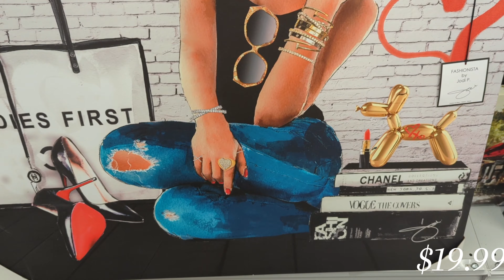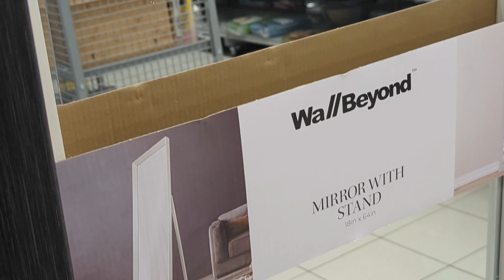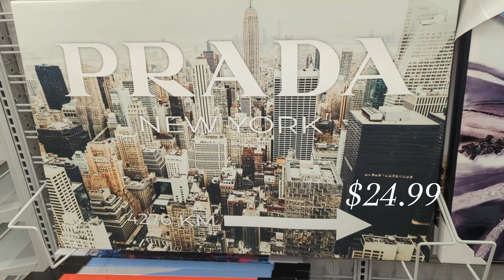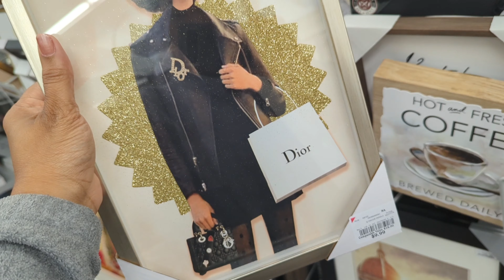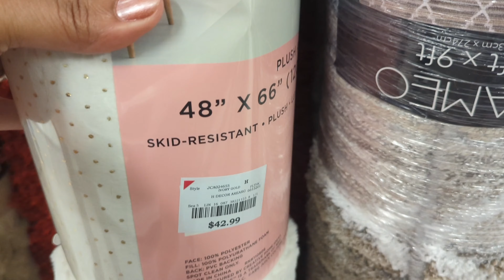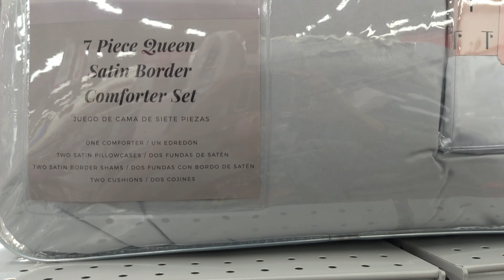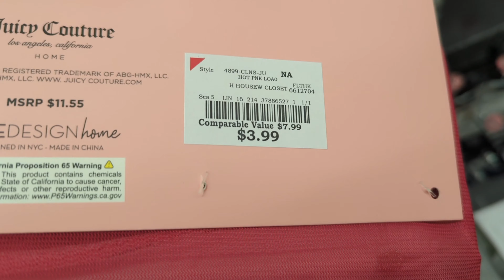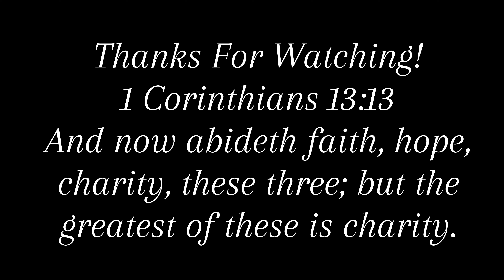Burlington Shop With Me | Home Decor | Wall Decor | Furniture | Bedding | Bath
Hello friends 🤗 and welcome to a new Burlington Shop With Me! Home Decor, Furniture, Wall Decor, Lighting, Rugs, Bedding and some Bath are included in today's walk through.